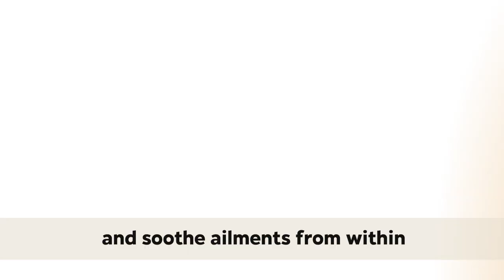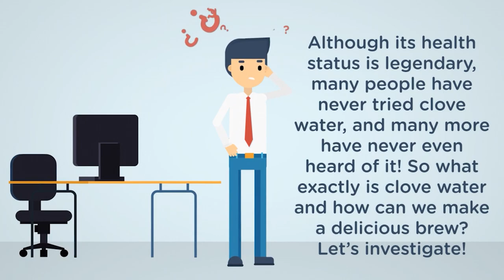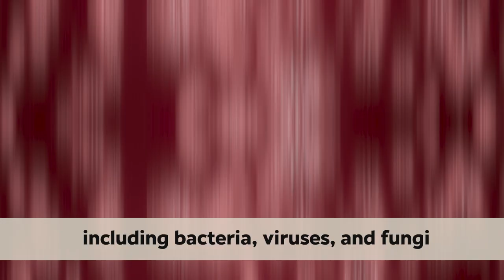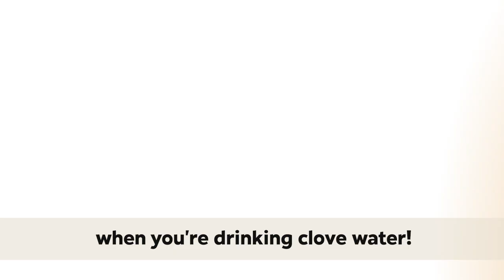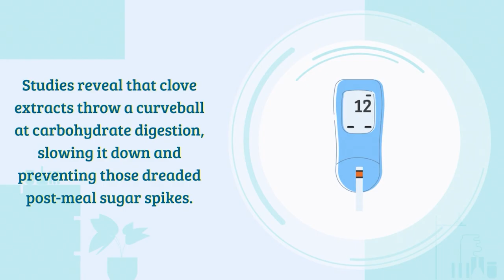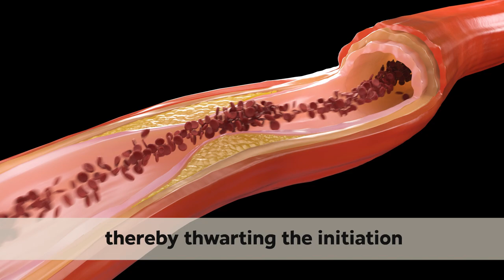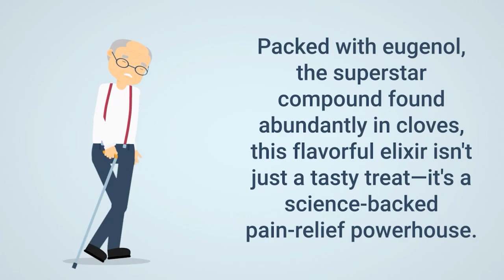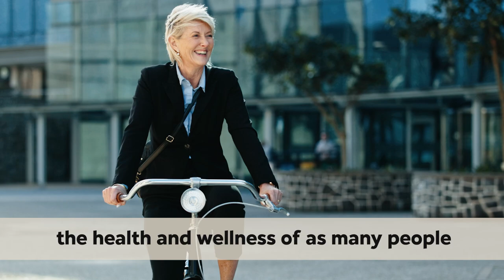Why Clove Water is the ULTIMATE Natural Superfood!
Discover the many benefits of drinking clove water! What can it do for your heart? How about your energy? What chronic illnesses does this delectable drink NATURALLY fight off? If you are looking to cure some ailments without going on medication, you have found the right video! We’ll go over all the medicinal wonders of clove water in this video.